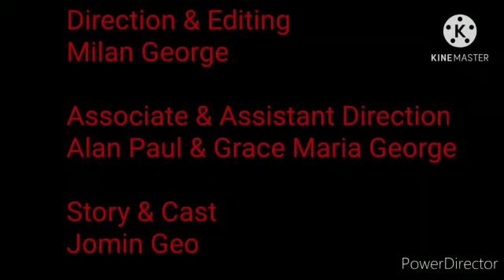Lucy the Doll in the Haunted House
Halloween Day Special 🎃